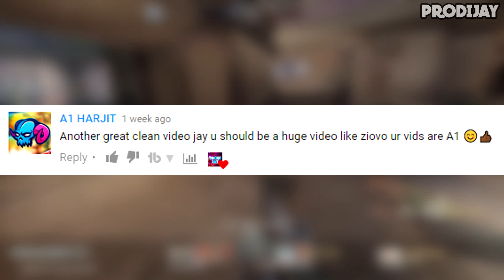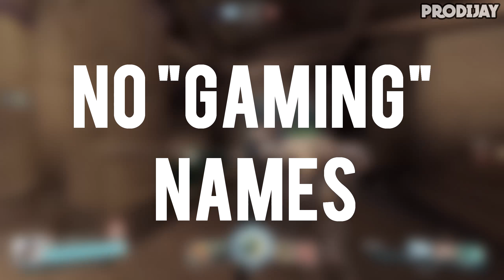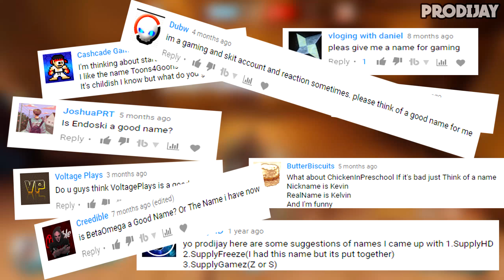🤔HOW TO THINK OF A PROFESSIONAL YOUTUBE CHANNEL NAME 2017!!! BEST WAY TO THINK OF A CHANNEL NAME!!!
► HOW TO THINK OF A PROFESSIONAL YOUTUBE CHANNEL NAME 2017! - What's up my fellow prodigies, ProdiJay here, and today I tell you guys on how to think of THE BEST YOUTUBE NAME FOR YOUR CHANNEL IN 2017!

▶ Let's try to reach 70 LIKES for this video and make sure to turn on channel notifications! :D

▶ All audio is recorded with the Neewer NW-700 Professional Condenser Microphone Kit

▶ I suggest watching my videos with headphones!

▶ If you post a comment shouting out your YT channel, don't even try; it'll either be in my spam comments, or I will delete it ASAP!

▶ Submit Your Gameplays As My Background Gameplay (YOU GET A SHOUTOUT)!

✔ PSN: ProdiJayGamer

▬▬▬▬▬Music Used▬▬▬▬▬▬

Cooler: Hyper 212 EVO

GPU: Gigabyte Geforce GTX 1050 Ti 4GB Windforce

RAM: Crucial Ballistix Sport 8gb ram 1600mhz

Motherboard: Gigabyte AM3+ MOBO

HDD: Hitachi Ultrastar 2TB & Western Digital 500GB
2TB (Amazon)
500GB (Amazon)

Case: Corsair Carbide Series SPEC-01 Mid Tower

OS: Microsoft Windows 10 64 Bit

Video Editing Software: Sony Vegas Pro 14
Game Capture Software: Elgato Game Capture HD
Screen Capture Software: NVIDIA Shadowplay
Audio Editing Software: Voicemeter & Audacity
GFX Editing Software: Adobe Photoshop CS6

….\…./´¯.I.¯`\./
…./… I….I..(¯¯¯`\
…I…..I….I…¯¯.\…\
…I…..I´¯.I´¯.I..\…)
…..l-_-_-_-_-_-
…..l-_-_-_- STAY CLASSY!